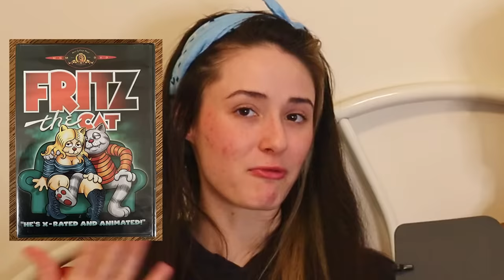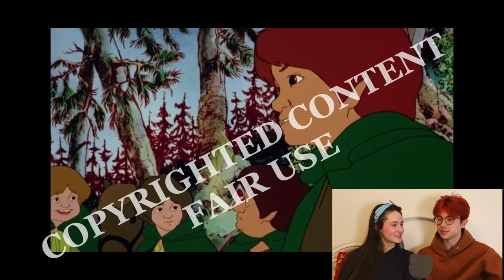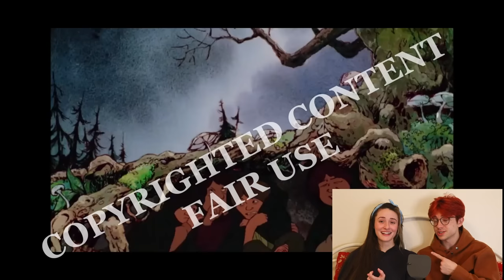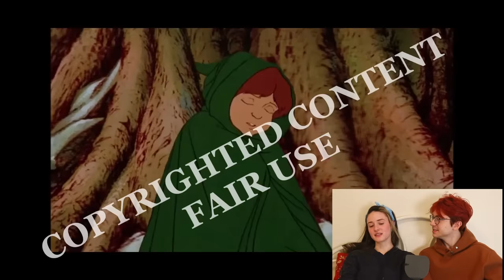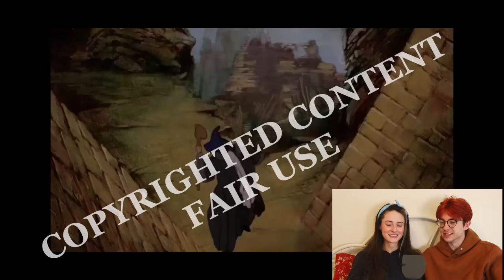Ralph Bakshi's Lord of the Rings is kind of a mess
Please note that there were mic issues with this one, and the audio is uneven. I highly recommend watching without headphones. Apologies!

Citations are available upon request!